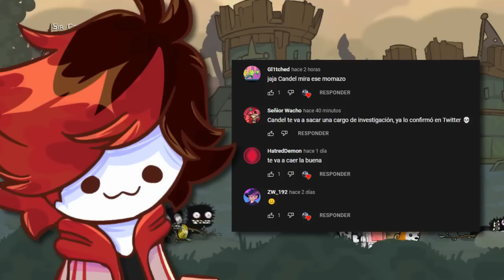¡¿VIDEOS de LA REINA en FRIDAY NIGHT FUNKIN?!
Obviamente aclarar que este vídeo NO es político y sólo estoy contextualizando de lo que pasó y cómo la comunidad de FNF empezó a hacer mods de cualquier famoso que fallezca inmediatamente el día después o incluso el mismo dia!